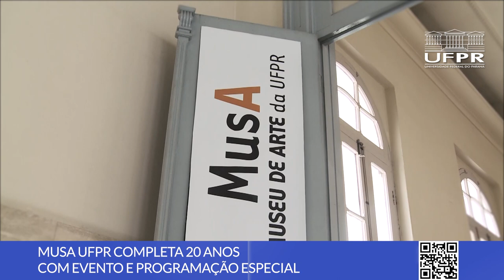Boletim UFPR (20/06/22)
Veja os destaques de notícias da UFPR:

0:00 Abertura
0:13 Nova direção do CEM toma posse
1:18 MUSA UFPR completa 20 anos
2:23 Vagas abertas para os cursos intensivos do Centro de Língua UFPR
3:11 Programa Scientia discute os impactos do microplástico no meio ambiente